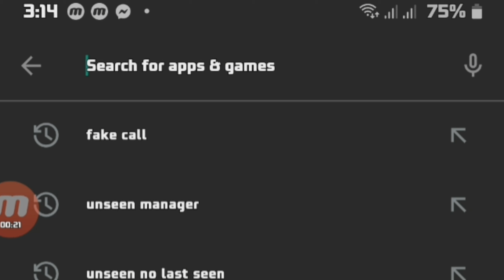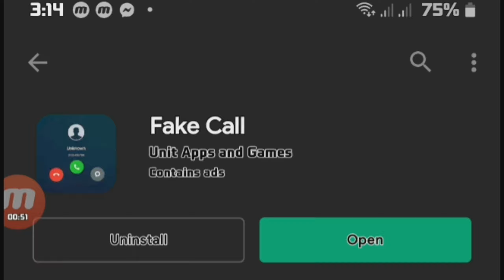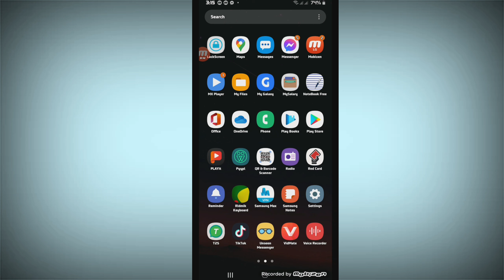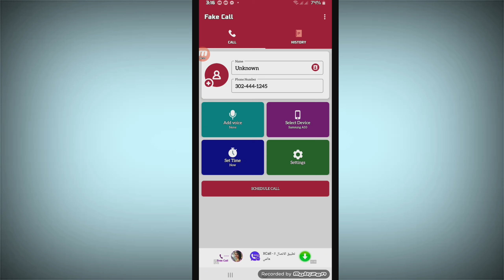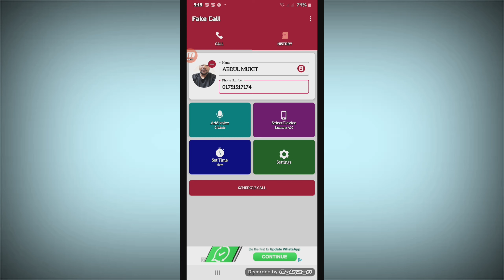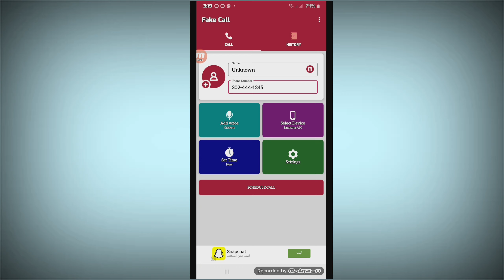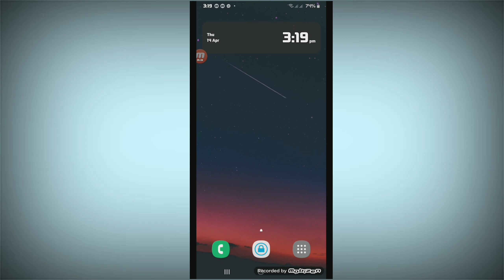HOW TO FAKE CALL WORK